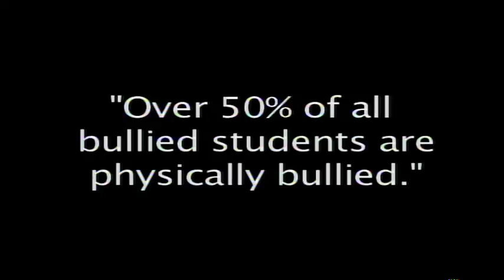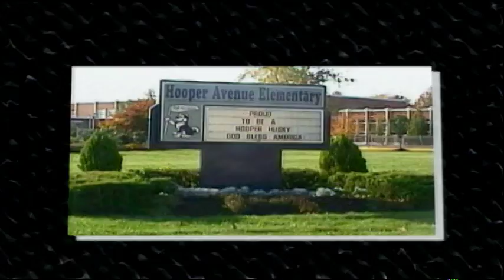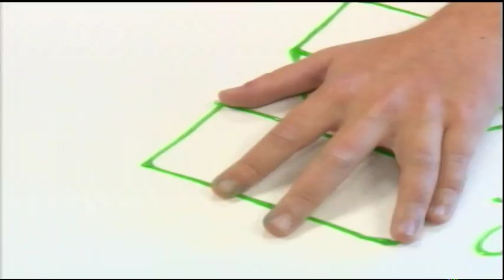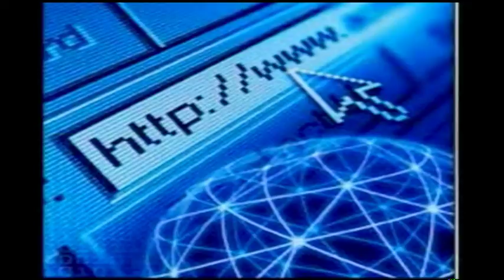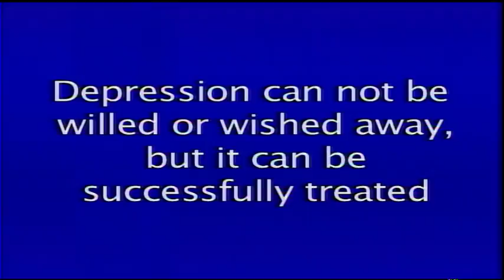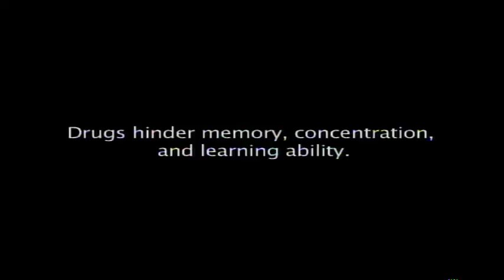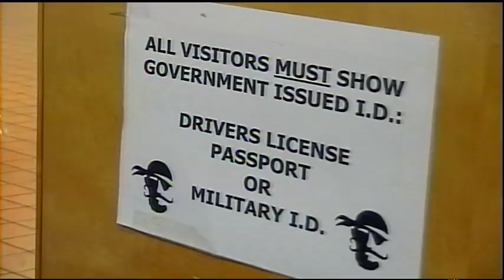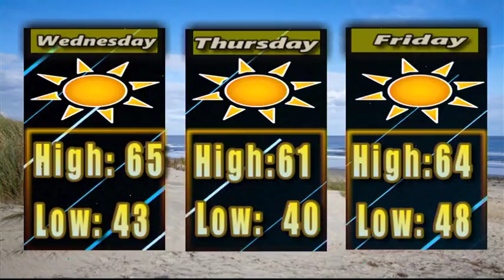TRST October 24 2017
Toms River Schools Today October 24 2017